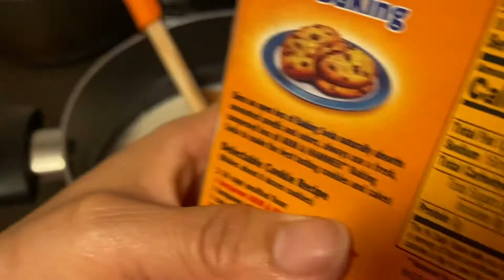Como preparar Rompope casero sin que nos quede el mal sabor a huevo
Ingredientes

4 tazas de leche
I taza de azúcar
5 huevos
1/4 de cuchara cafetera de bicarbonato de sodio
1/4 de taza vainilla
1/2 pizca clavo molido o al gusto
Canela en rama al gusto

 1/2 tazas de Rum o al gusto ( probarlo antes de agregar más Rum